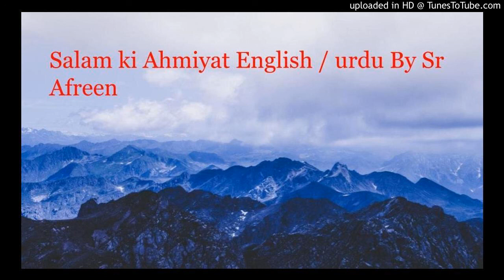URDU,SALAM KI AHMIYATH, IN ENGLISH/URDU, QURANFORALLBAYAN, AFREEN FATIMA BINTEY SAJIDA